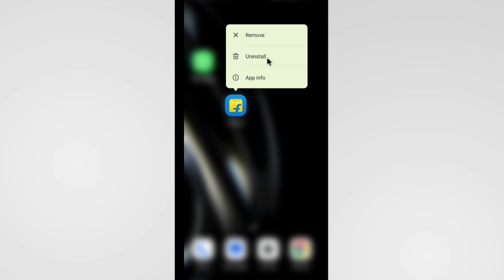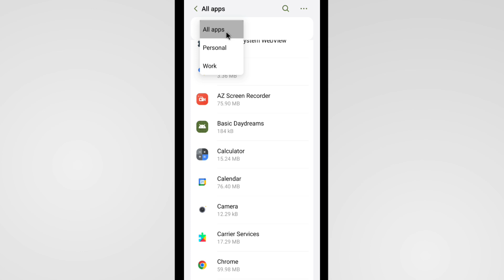Lava Phone Mein App Delete Kaise Kare | Lava Phone Me App Uninstall Kaise Kare